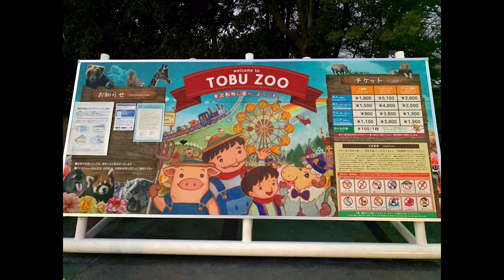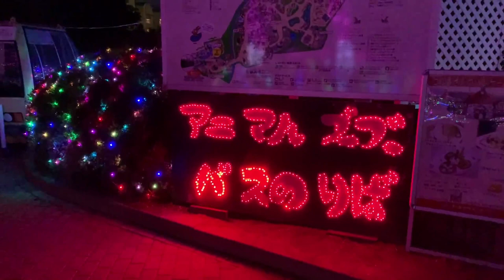Tobu Zoo Winter Kiramune Illumination 2020-2021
From👉Tobu Dobutsu Koen Station
To👉Tobu Zoo
11 minutes Walking Distance

Date👉21 November, 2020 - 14 February, 2021

* Held only on Saturdays, Sundays, and holidays in November, January, and February (excluding January 1)

* Held every day from December 1st (Tuesday) to December 31st (Thursday)

Price👉Admission to the zoo's illumination
Adult 1,200 yen
Senior 1,000 yen
Children 500 yen

Venue👉Tobu Zoo
110, Suka, Miyashiro-machi Minamisaitama-gun, Saitama 345-0831